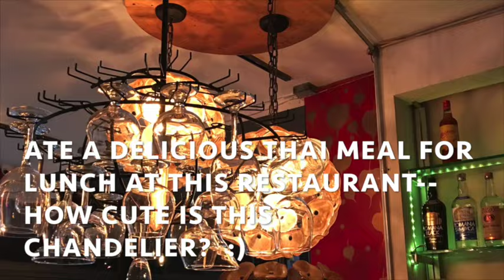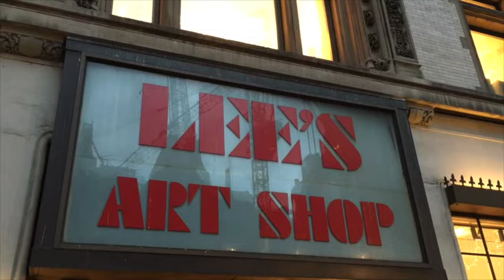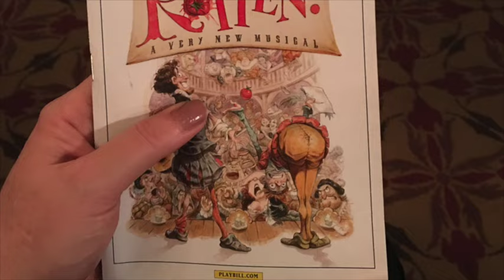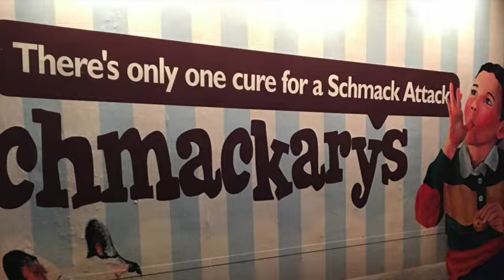VLOGIDAYS {Ep.5}: NYC in November!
Hello Guys & Gals!  Hope you all had a wonderful Christmas this past week!  Welcome to a 'Backvlog'  episode of Vlogidays!  I'm happy to be sharing with you some highlights of an amazing trip I took to NYC last month!

I had a wonderful Christmas break, and am excited to share some more vlogs with you though the New Year! During Vlogidays, I will be sharing a few vlogs a week--at least 2 or 3--and my vlogidays won't be so much every-single-day-vlogs, as much as random vlogs and product hauls--including some vlogs from my trip to NYC last month.

*Faber-Castell N'ice Ballpoint Pen in Turqoise

Something Rotten on Broadway {a FANTASTIC musical currently playing on Broadway - support live theatre and go see it!!}

Young Living Products mentioned: Orb Portable Travel Diffuser, Peace & Calming & Stress Away essential oil blends, Lavender Body Lotion

If you are not already a member of Young Living essential oils,  I'd love to help get you started. Sign up to purchase them retail, or join with a starter kit to get wholesale prices! Learn more & and join my team here:

I purchase all products featured with my own money, unless specifically stated here in the shownotes--my vlogs are my own, and my opinions are MY OWN, and not influenced by any sponsorship.

I am NOT a medical professional. I do not diagnose, treat, cure, or prevent any disease. If you are suffering from any disease, illness, or injury it is your responsibility to consult with your Physician. These statements have not been evaluated by the FDA.